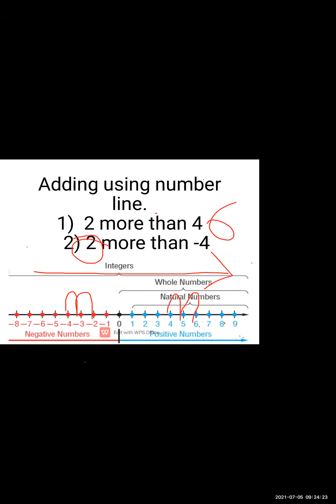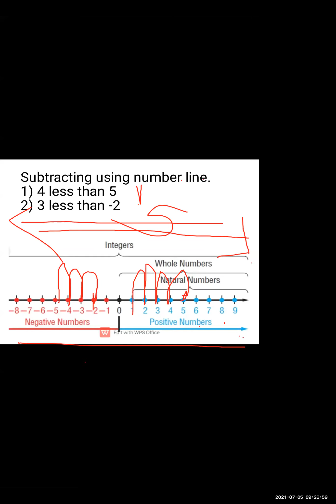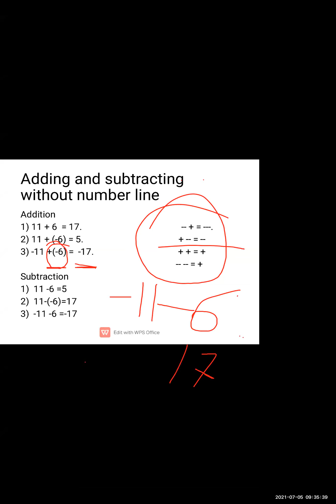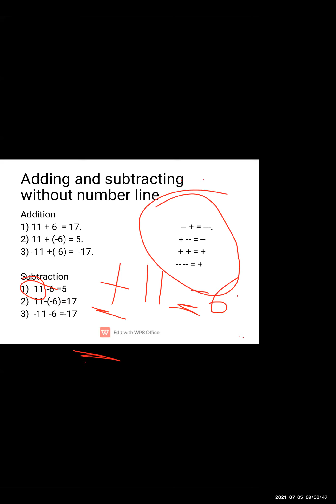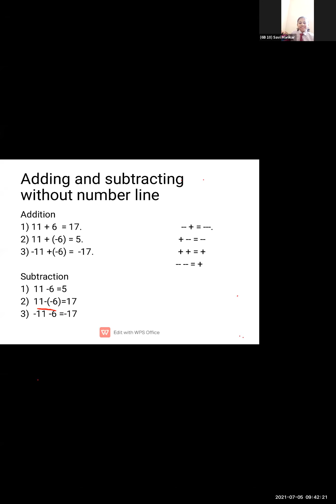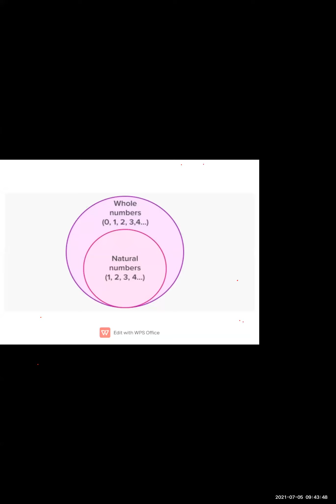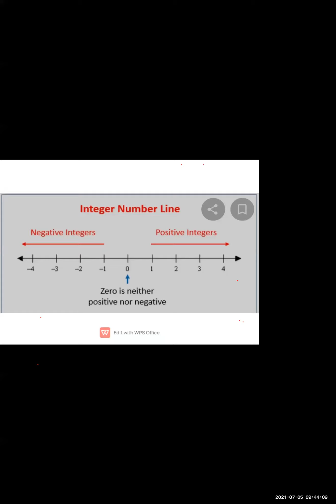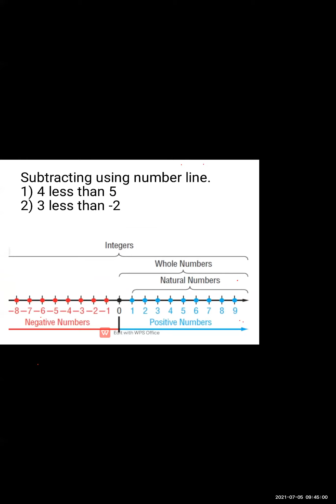Math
Number 5/7/21